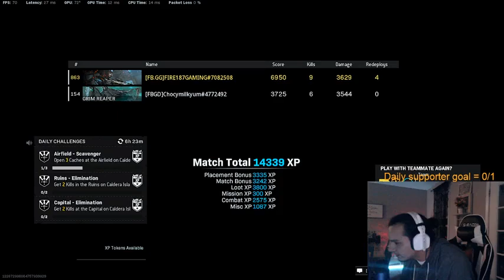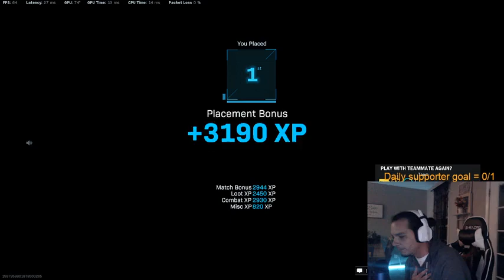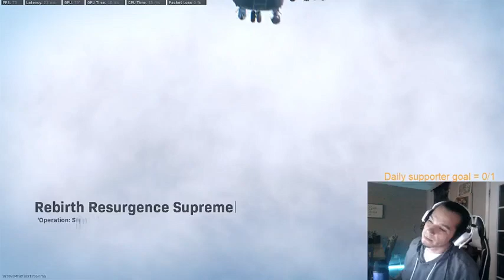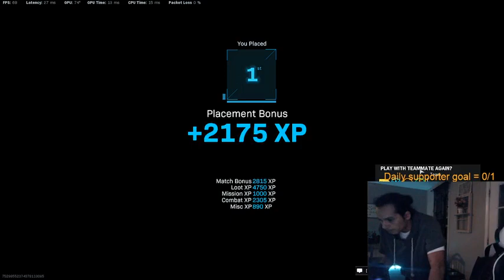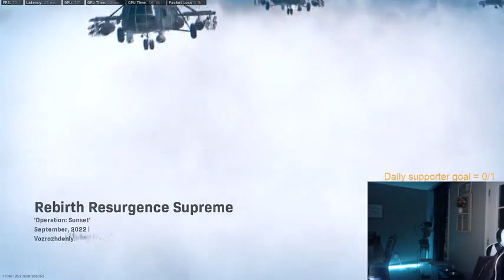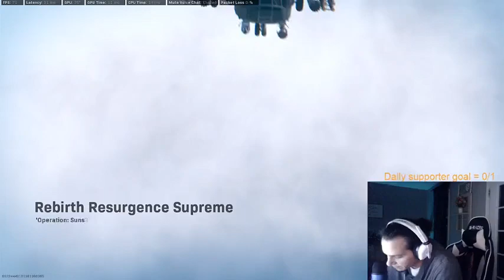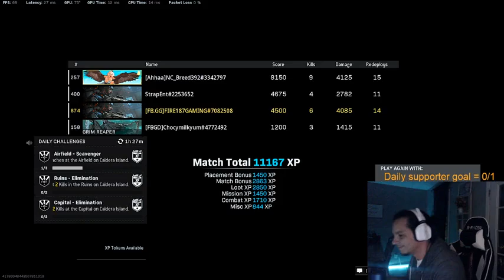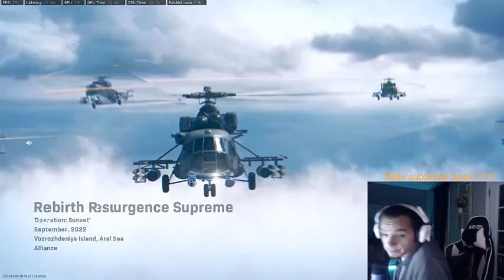Warzone Best Version PART 9